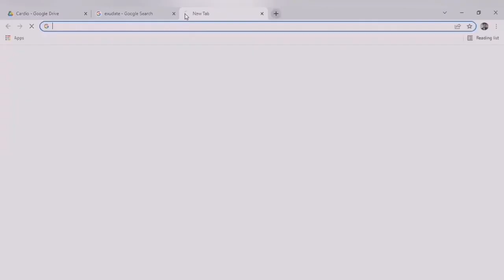PNEUMONIA || PART-3 || CLASSIFICATION, STAGES, INVESTIGATION, TREATMENT & VACCINATION OF PNEUMONIA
PART-3
# stage of congestion
# stage of red hepatisation
# stage of grey hepatisation
# stage of resolution